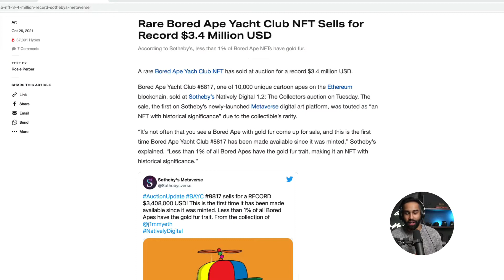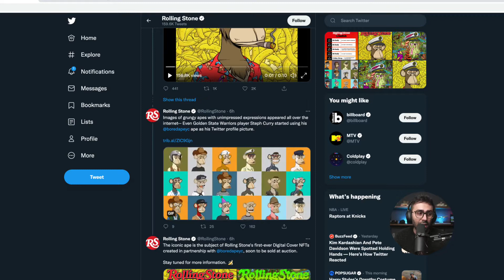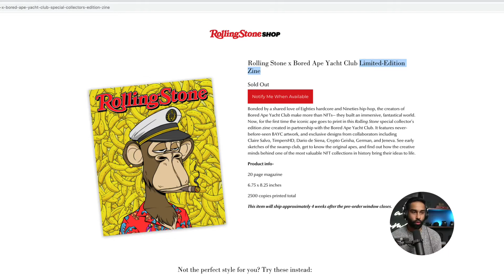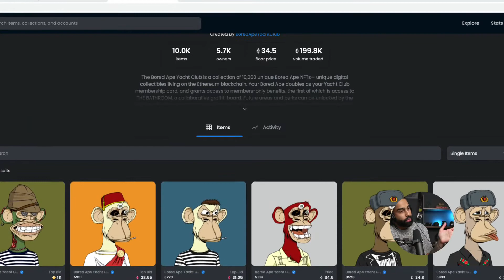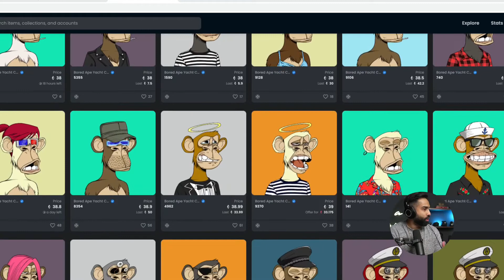Loser Club Official APES Dressup (Collection NFT NEW 2022 )